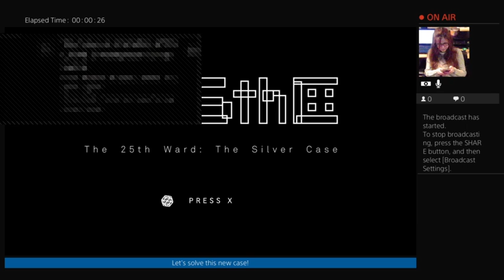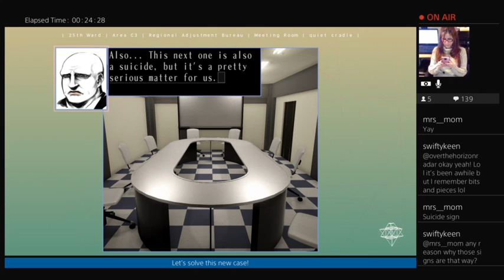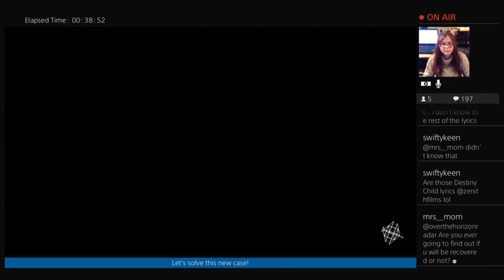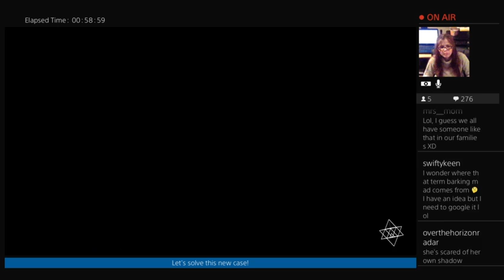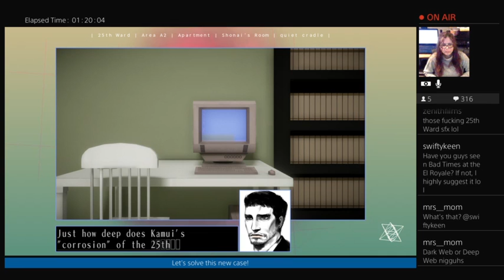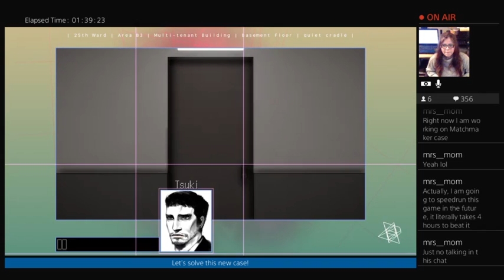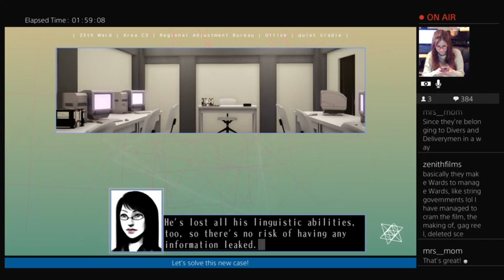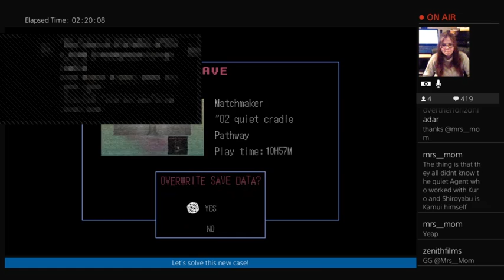The 25th Ward: The Silver Case - Matchmaker - #02 Quiet Cradle